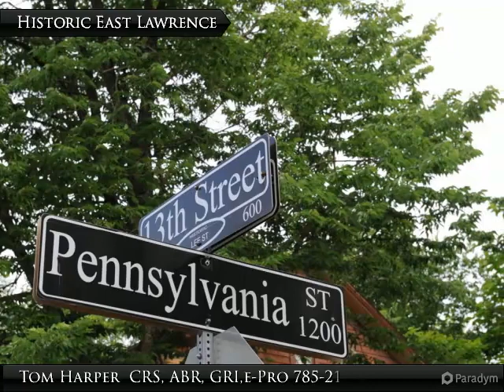Homes for Sale - 1300 Pennsylvania, Lawrence, KS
Whimsical vernacular midcentury in historic East Lawrence. It's always colorful and Christmas at 1300 Pennsylvania. I have been intrigued with this home tucked away in mature trees for many years. Fortunately, the owner called me to help sell. The owner has spent many years cultivating a sense of place, creating a space that nourishes his capacity for art. There is a community garden to the south that ads to the ambiance. There is alot of space here for the money. Who's next?

Presented By:
Tom Harper CRS, ABR, GRI,e-Pro, Stephens Real Estate